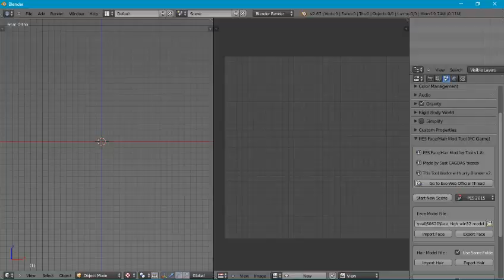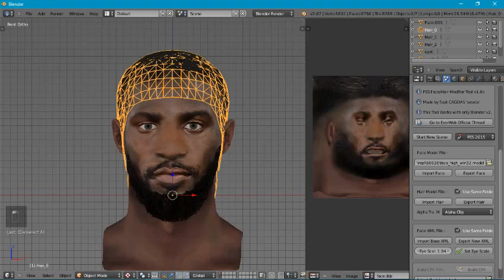BAKAYOKO PESFACE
Warning ! Use High quality image only for better result, or your project will look like crap. GOOD LUCK. join my Facebook @PROVE IT FACEMAKER ; Face created by Prove IT facemaker Link face